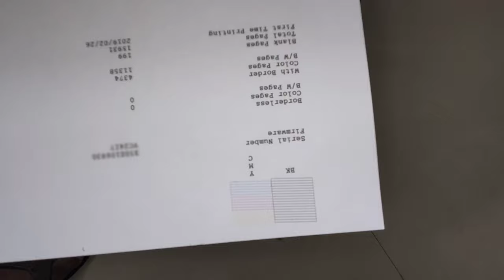EPSON L3110/L3150/3100/L3101 PICKUP ROLLER CHANGE/REPLACE